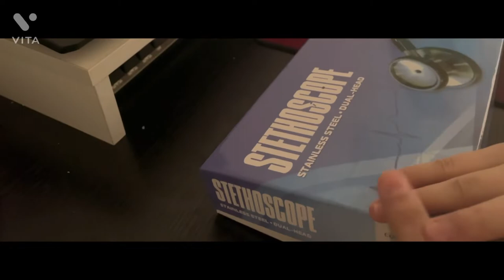Unboxing harmony stethoscope | sky blue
Hi guys, i'm sharing this because I really long for a stethoscope that is cheap and aesthetic kasi mas sinisisipag ako mag aral char 1/2. 😂✌️
Actually I made this video because narealize ko walang gumagawa ng unboxing for harmony stethoscope like onti lang. So, here it is para you guys have a basis kung bibilihin niyo ba or not. Hope you'll enjoy this video! 🤍🩺

Harmony stethoscope unboxing

🤍 Age:20
🤍camera used: iPhone 12 pro
🤍editing app: Vita

-music used are all in vita app-